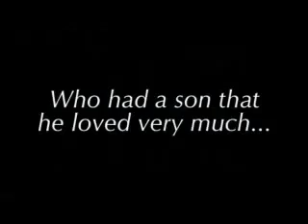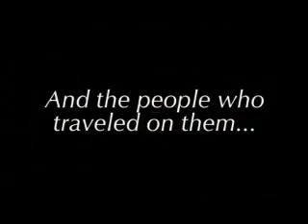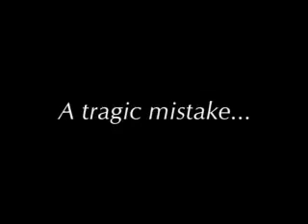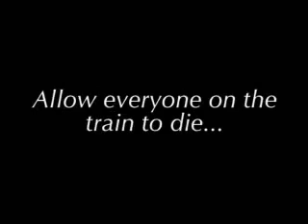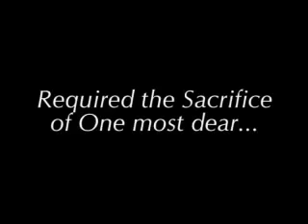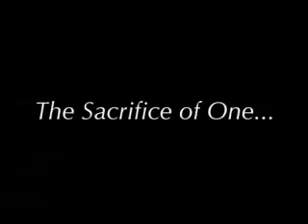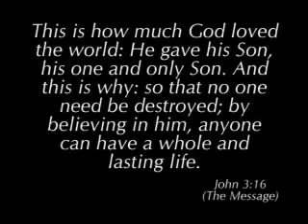The Bridge - A Tragic Love Story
I was deepely moved by this sad true story. it reminds me of the how much I am loved by Him who sacrificed His only son to save me.